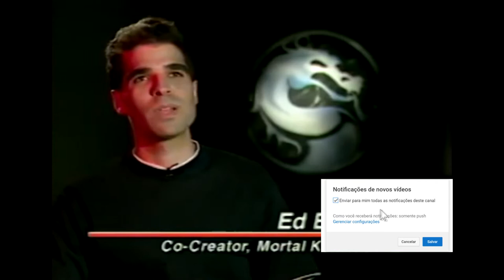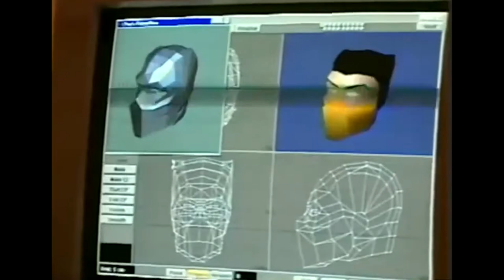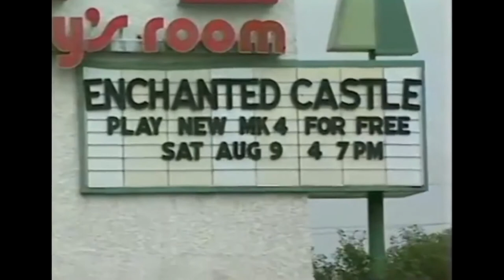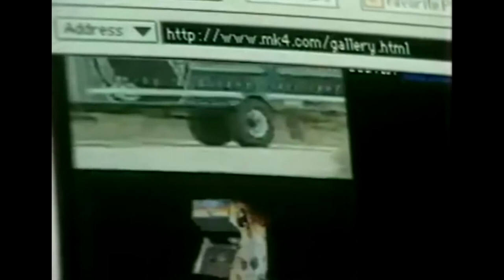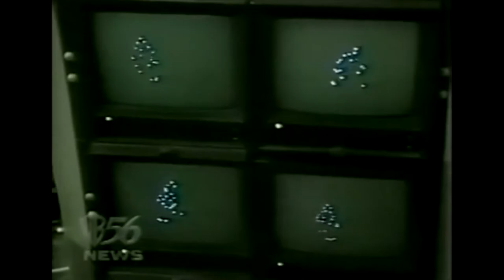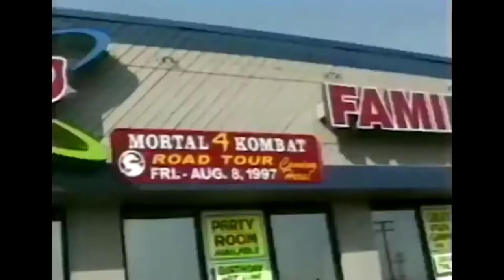Nos Bastidores Mortal Kombat 4 Making of